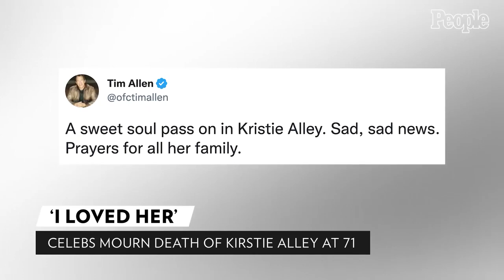Kirstie Alley Dead: Star of 'Cheers' Dies at 71 After Short Battle with Cancer | PEOPLE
Kirstie Alley, the star of 'Cheers' and 'Drop Dead Gorgeous,' has died. She was 71.

Alley's children, True and Lillie Parker, announced the actress had died from cancer. In a statement to PEOPLE, True and Lillie confirmed that Alley died on Monday.